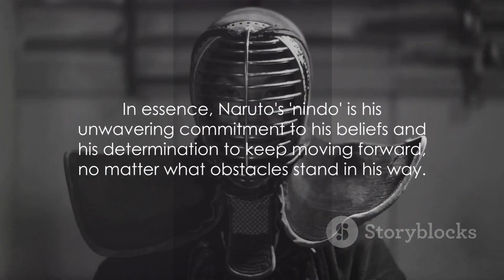😈"Naruto's Nindo: My Ninja Way 🌀"😈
Check my shop/store for biggest Deals.